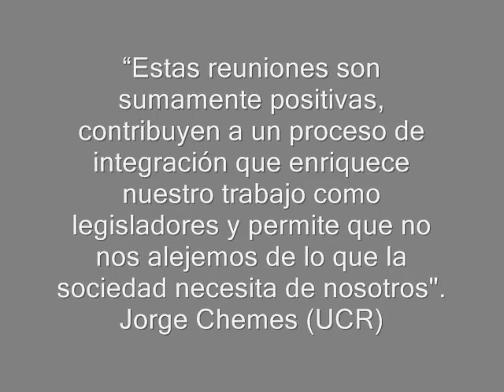Consenso Agroindustrial: balance y perspectivas a futuro.wmv